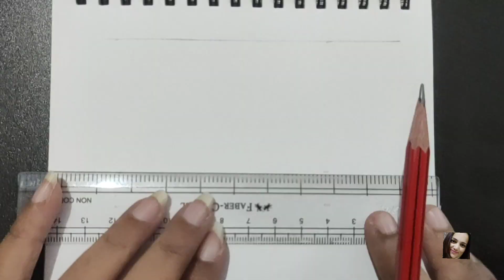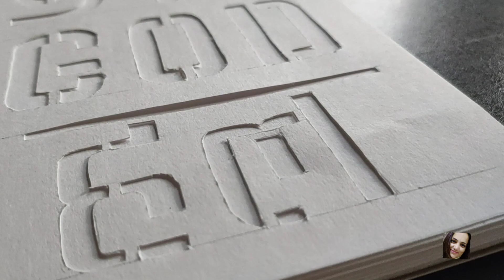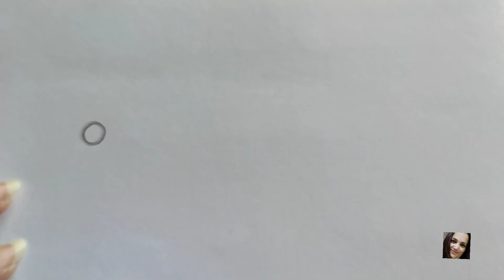Stencil cutting and colouring | calligraphy stencil | flower design stencil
make your own stencils for rangoli art